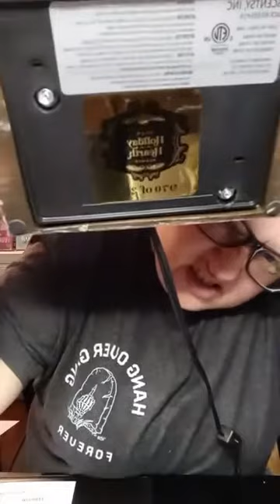Scentsy Limited- edition Holiday Hearth Warmer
check out this one of a kind festive warmer, with a fireplace that flickers like a real fire. It also comes with a matching ornament.